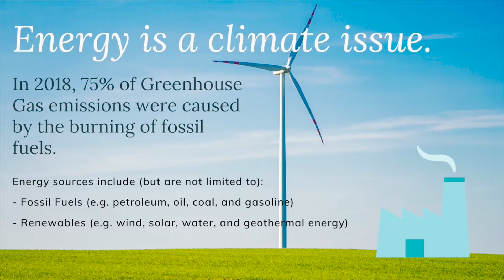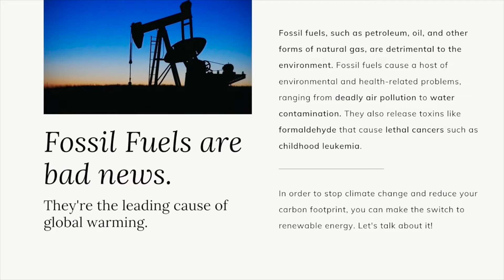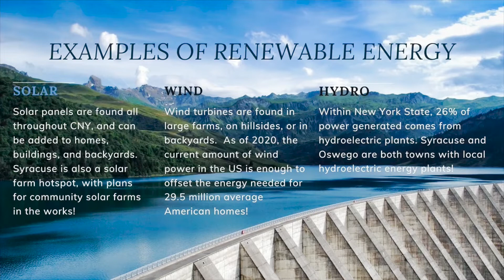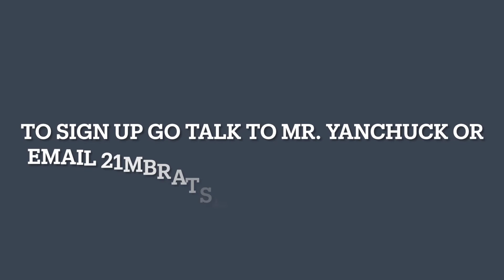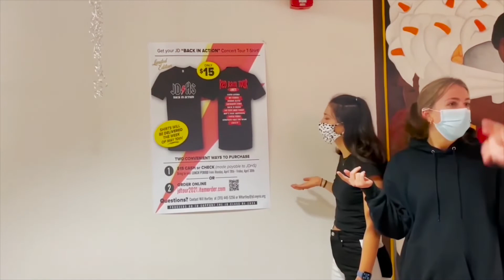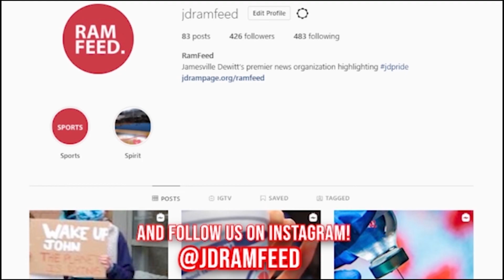April 20, 2021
- Pledge

- Meals with Momo (and Paige)

- Earth Week: Clean Energy

- JDMUN

- Krispy Kreme Promo

By: Jacob Marshall, Francesca Chirco, Paige Stepanian, and Momo LaClair